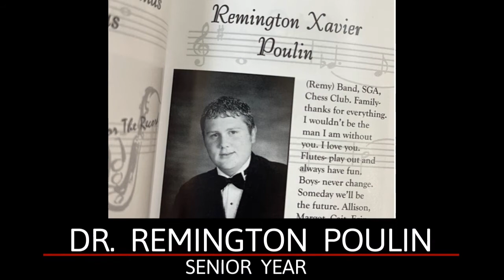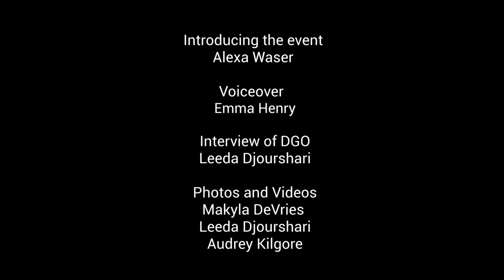Lancer Media: Linganore Distiguished Graduates 2021: Dr. Remington Poulin, Science Honoree